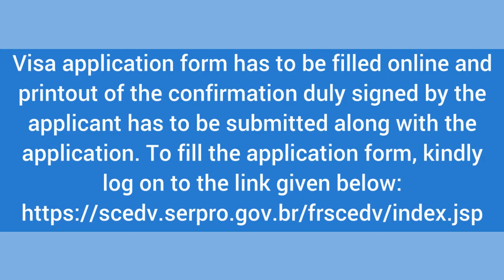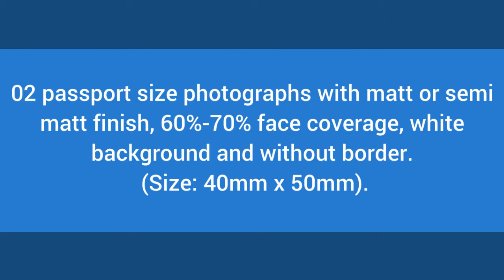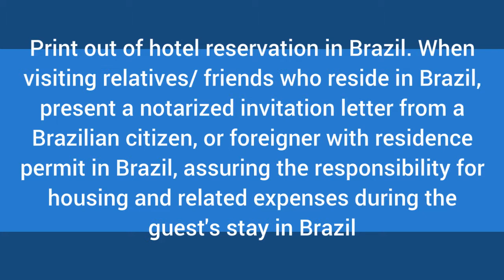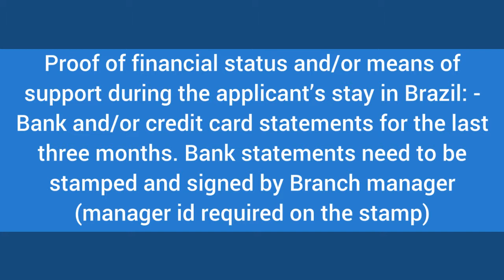Tourist Visa for Brazil | Brazil visa requirements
Apply your Brazil visa application with Bookrumz Visa Experts. Bookrumz is a top visa agent in New Delhi NCR North India which provides 100% assistance for Brazil visa application online filing. If you want to travel to Brazil you must have the visa stamping through Brazilian Embassy.

Brazilian Embassy accepts only those documents for Brazilian visa which the applicant has uploaded online through their official website for applying Brazil visa. Bookrumz visa agents are expert in filing the Brazilian visa application form online and uploading the documents for Brazil visa. With the expertise of Bookrumz visa agents you can easily get the visa for Brazil.